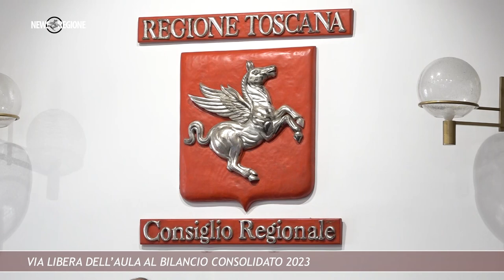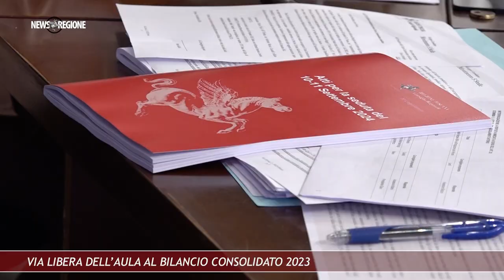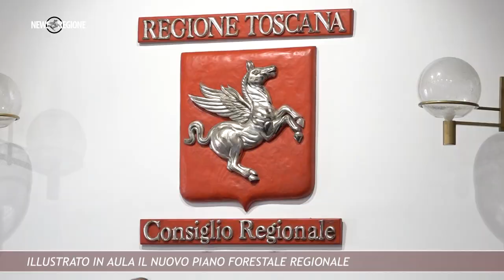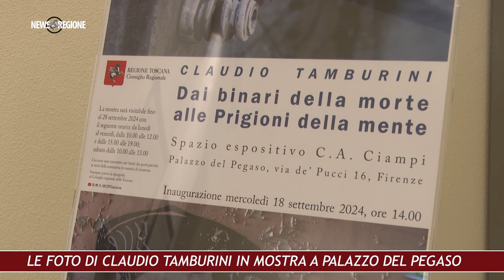Canale 88 NEWS REGIONE 32 20set24